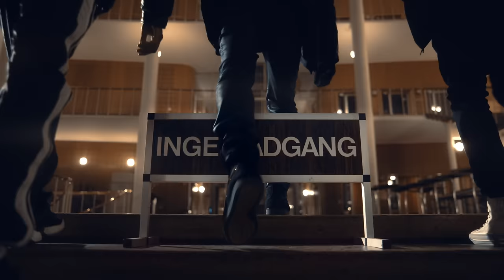Shooter Gang - Momentum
Directed by: @directorspoonz